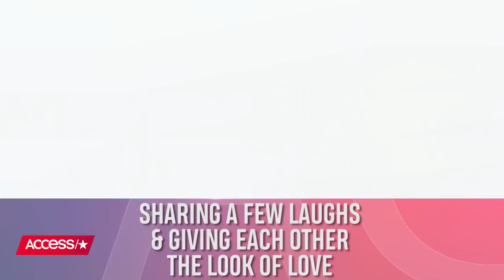Gwen Stefani Posts Rare Pic Of Her & Blake Shelton From Their Time On 'The Voice' | Access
Gwen Stefani is feeling super nostalgic! The pop icon took to Instagram to share a sweet throwback pic of her and Blake Shelton from their time on "The Voice." The photo was snapped right before the pair announced that they were an item. Check out the adorable pic!